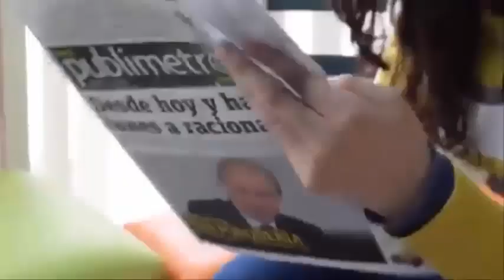“Iré al cielo😭y jugaré hasta que llegues”😭– Cuenta cómo se despidió de su😓amado hijo de 4 años.